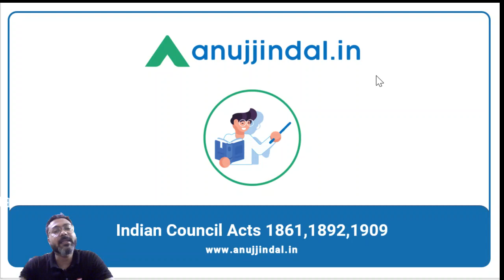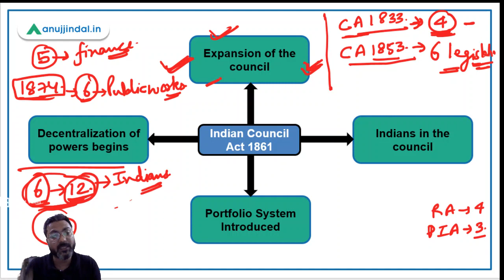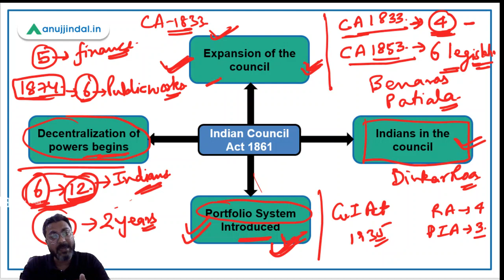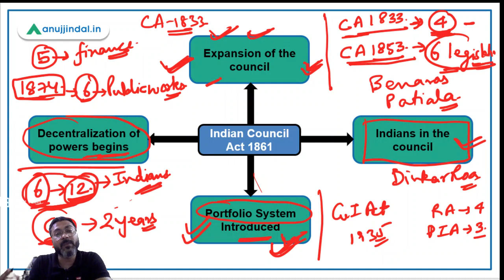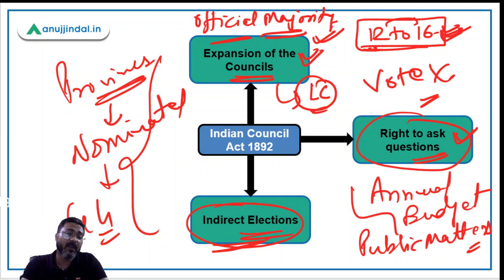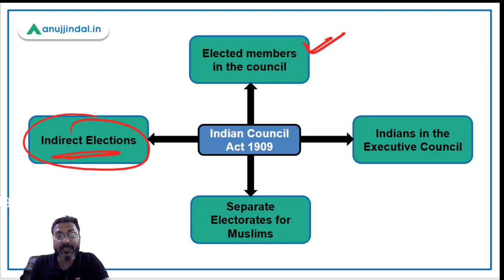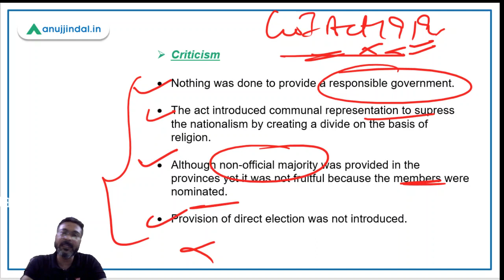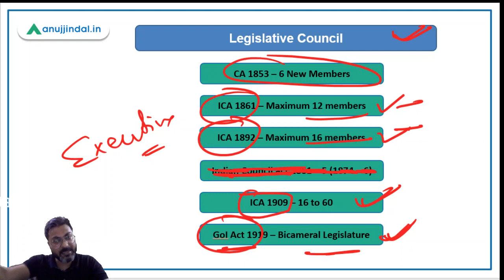UPSC GS 2 | Chapter 1 (Historical Background) L - 5 - Indian Council Acts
The growing discontent among the Indians led the British Crown to came up with the reforms in the council which gave rise to the Indian Council act 1861.

After the emergence of INC, the demand for representation of Indians in the council and reforms in the council aggravated.

This led to the enactment of Indian Council act 1892 and 1909.

In this session we will discuss all the three Indian Council acts in a comprehensive manner.